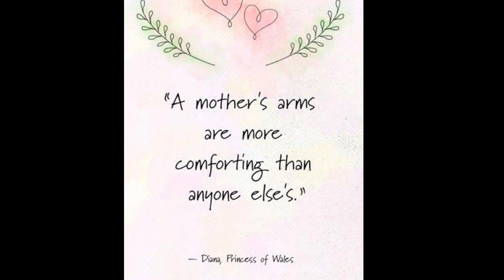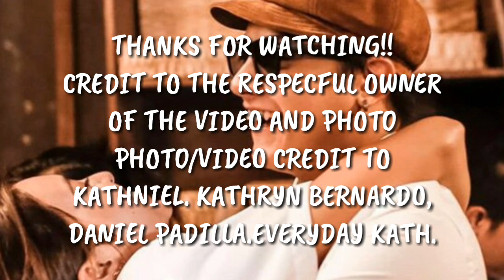KATHNIEL UPDATE [ANG PAGMAMAHAL NAG ANAK SA KANYANG INA]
SWEET MEANING AND MESSAGE NANG KATHNIEL TO ALL MOTHERS.
HAPPY MOTHERS DAY TO ALL MOTHERS.